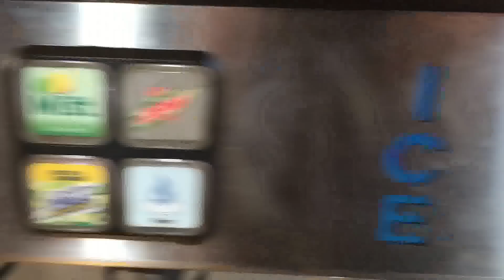Not So Soft Drinks at Taco Bell - They Eat Through Metal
We've all heard the myth about dissolving a nail in Coke. Well, check out this video showing the corrosive nature of soft drinks at a Taco Bell in Tennessee.